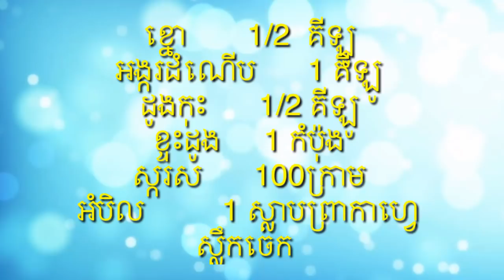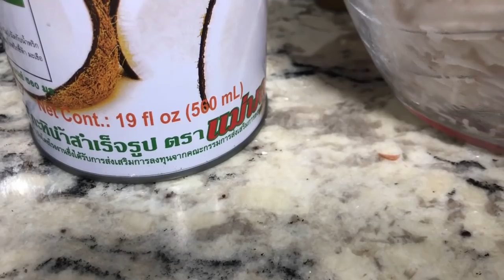Khmer Dessert របៀបធ្វើនំអន្សមខ្នោ Steamed Sticky Rice With Jackfruit